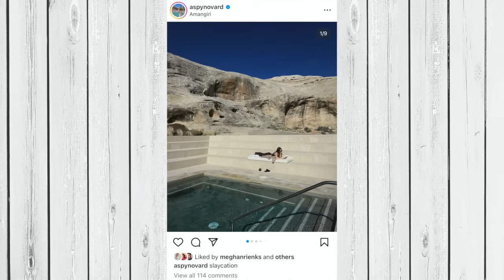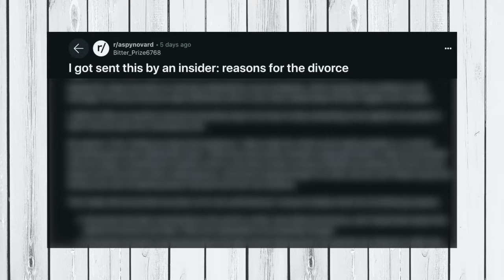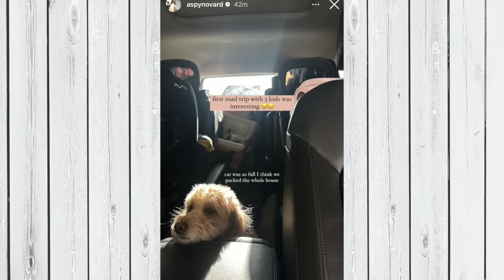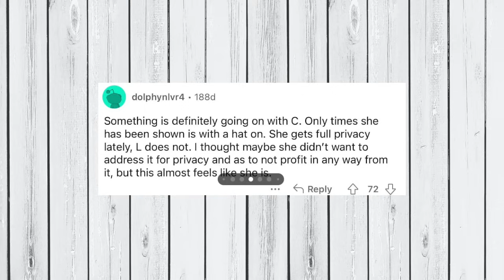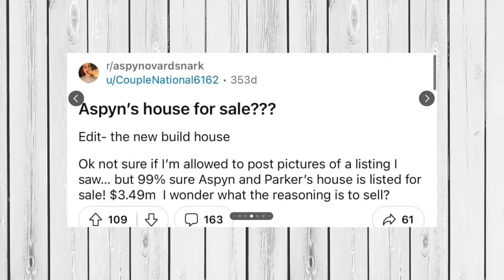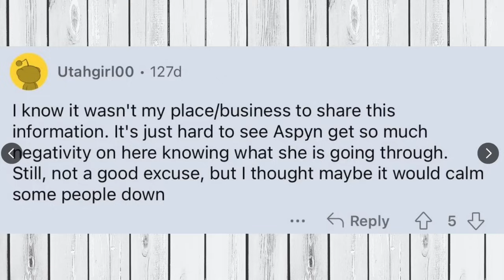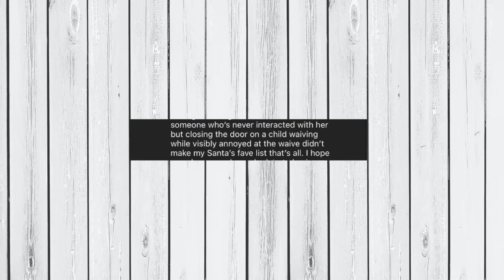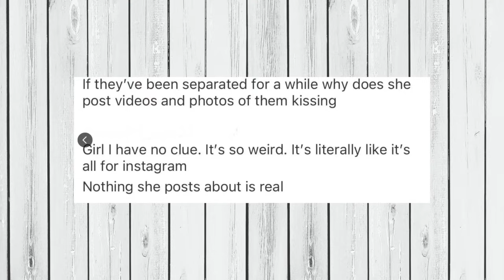The Truth About Aspyn Ovard’s DIVORCE.. (stop shaming her)